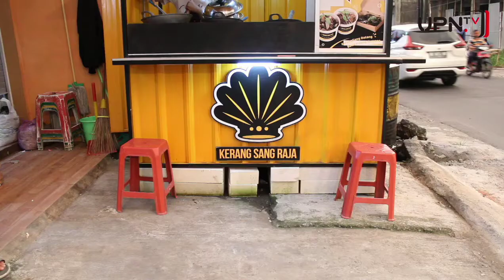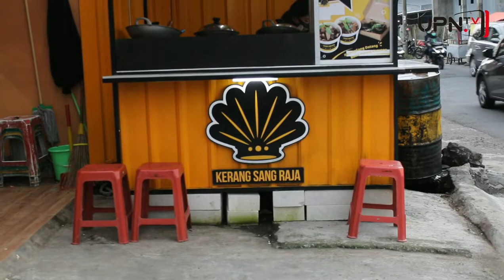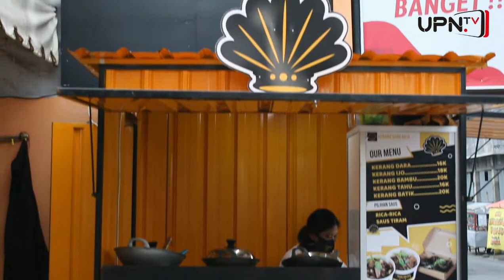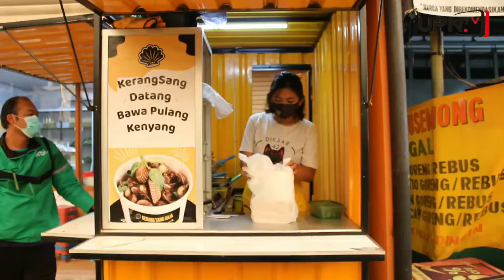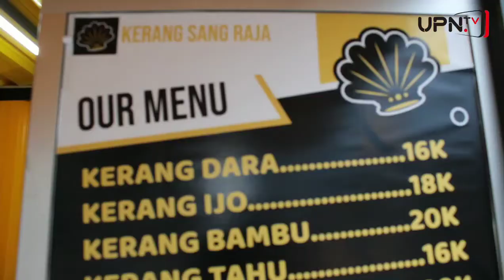Bangkit dari Kegagalan Berwirausaha, Ini Caranya!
Salah satu mahasiswa Ilmu Komunikasi UPN Veteran Yogyakarta Angkatan 2017, Muhammad Irfan yang biasa disapa Mifan mengisi masa mudanya dengan menjadi wirausaha muda. Ia mendirikan usaha di bidang makanan, yaitu Kerang Sang Raja pada Oktober 2018.